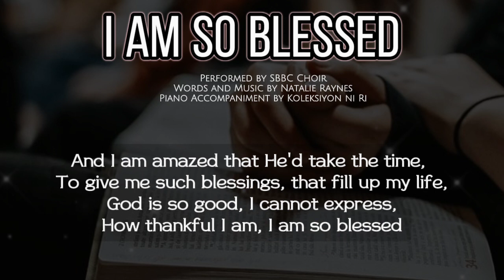I Am So Blessed | Choir SATB | Lyrics | SBBC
“I AM SO BLESSED"
Performed by SBBC Choir
Words and Music by Natalie Raynes
Piano Accompaniment by Koleksiyon ni Ri

I stand here and think about just what He's done,
Start counting my blessings one by one,
I sure don't deserve all that He's done for me,
But I’ll praise Him forever through eternity

[Chorus]
And I am amazed that He'd take the time,
To give me such blessings, that fill up my life,
God is so good, I cannot express,
How thankful I am, I am so blessed

[Verse 2]
He's given me breath, and He's given me life,
He saved my lost soul, from torment and from strife,
Jesus died on the cross just to show me His love,
He's building my home in heaven above.

(Repeat Chorus)

[Verse 3]
Often I stumble as I journey this way,
But His mercies are new every day,
His grace is sufficient for every trial,
He amazes me more and more every mile.

📍We are praying for an expansion of God's ministry. You may took part in God's ministry by sharing your blessings. Everything will be dedicated to His ministry.
GCash Number: 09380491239 (Jesus Millena)